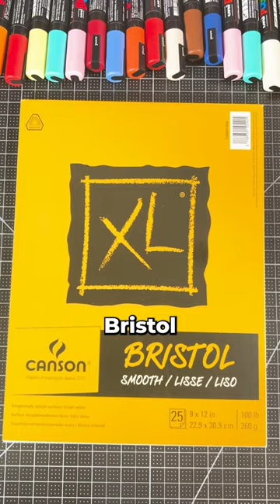Never Do These 3 Things with Posca Markers ! 😡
Discover the common pitfalls every artist should avoid with Posca markers in this quick and insightful youtube shorts video by Anderson Bluu! Whether you're a seasoned painter or just starting out, these tips will save your artwork and your markers. 🖌️💡

1️⃣ Wrong Sketchbook Alert! Using the incorrect paper can ruin both your masterpiece and your markers. I'll show you how to pick the perfect sketchbook for Posca markers. 📚✅

2️⃣ Pressure Matters! Pressing too hard can damage your markers and affect the quality of your work. Learn the right way to apply pressure for that perfect stroke. 🎨👌

3️⃣ Cleanliness is Key! Neglecting to clean your Posca markers can lead to poor performance and color mixing. I'll guide you through the simple steps to keep your markers in top condition. 🧼🌈

Turn your passion into a thriving art career with us! 🌟🚀